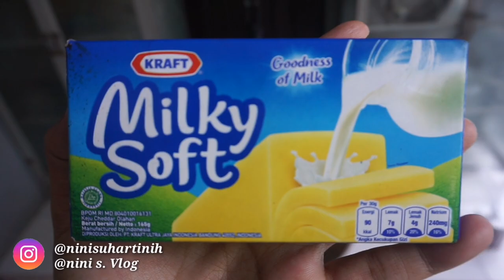olahan AYAM dan KENTANG PALING ENAK CHICKEN DRUMSTICK GA KAN NYESEL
Ini salah satu menu yang paling enak dijamin 100% enak dan ga nyesel bikinnya.. Bahannyapun simple

Bahan2
500g/ 4 paha ayam
500g /2butir kentang
3 siung bawang putih
80g /1/2bungkus keju
1/4sdt lada
1/4sdt garam
1sdt kaldu ayam bubuk

Bahan celupan
50g tepung terigu segitiga
100gtepung panir
2 butir telur

*english ver

500g /4 chicken drumsrick
500g /2 potato
3clove  garlic
80g cheese
1/4 tsp pepper
1/4tsp salt
1tsp chicken powder

For coating
50g allpurposeflour
100g breadcrumb
2 egg

Happy cooking 👩‍🍳👨‍🍳

Wassalam
Nini s. Vlog